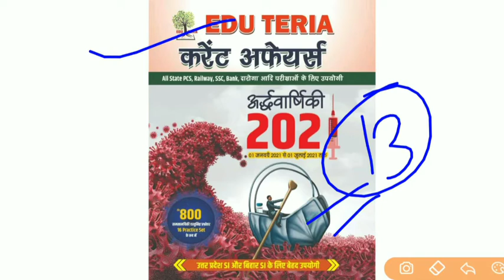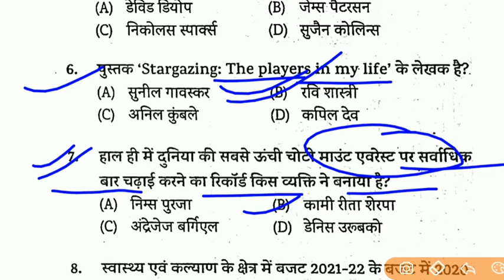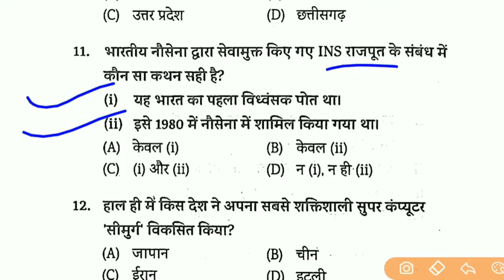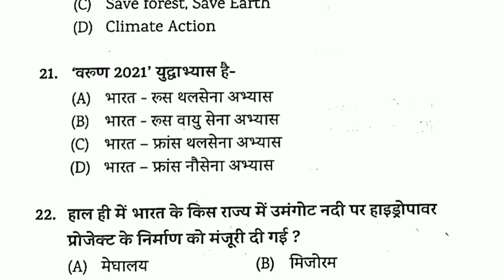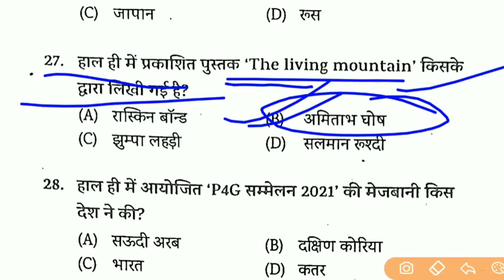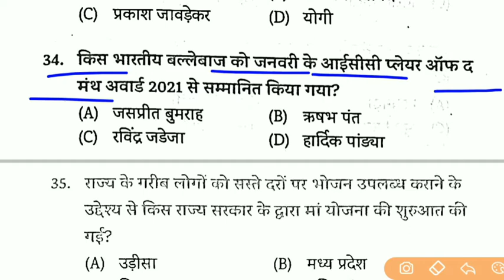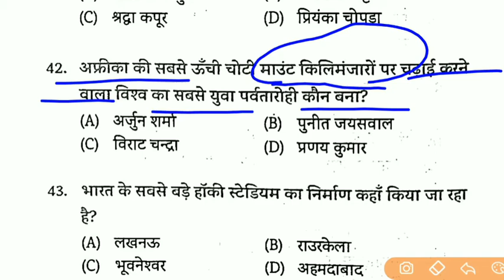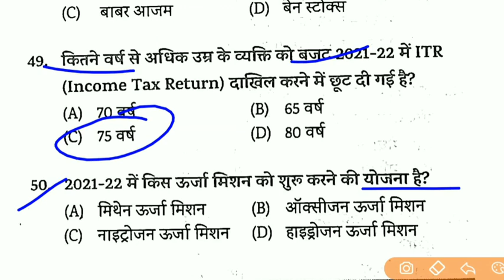Edu teria current affairs / practice set 13 /EDU TERIA अर्धवर्षिक करेंट अफेयर्स 2021 / सेट 13 /